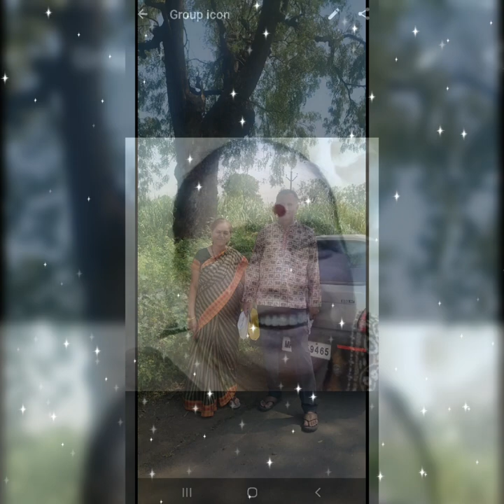27 October 2022